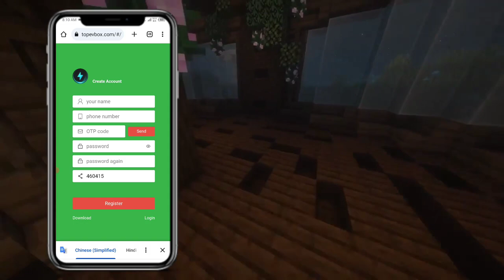🤑Today New Campaign Loot Offer ₹50+₹50 Instant Paytm Cash || Earning Trick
earning apps
best paytm cash earning app
earning app
earning apps
new paytm
paytm games
2021 new earning app today 2022 new earning app today

100 rs paytm cash unlimited time,free 100 rs paytm cash unlimited time,new paytm cash earning app